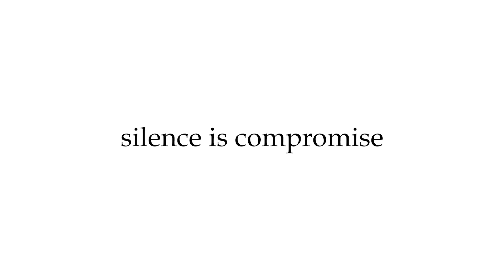ചായമിട്ട് പുലികൾ; പുലിക്കളിക്കൊരുങ്ങി തൃശൂർ നഗരം